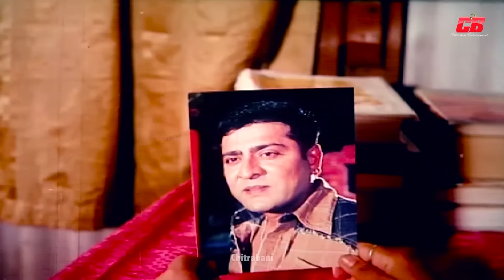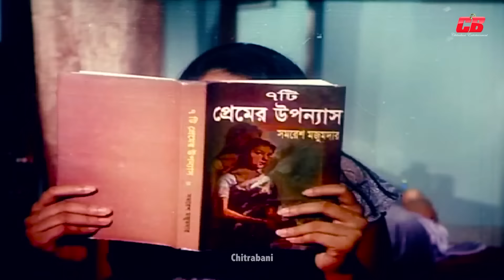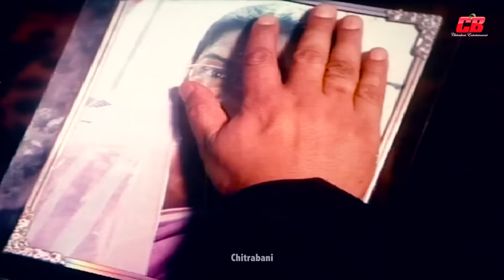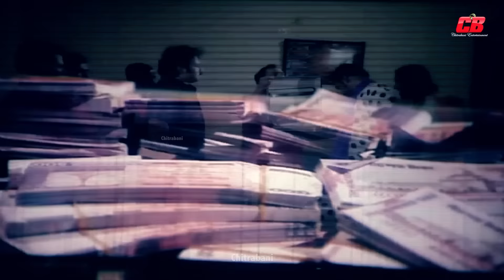Nishthur Pritidan | নিষ্ঠুর প্রতিদান | Amit Hasan | Shakiba || Alekjander Bo | Shanu | Action Movie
Movie: Nisthur Protidan (Part 1)
Director: Gazi Jahangir
Star Cast: Amit Hasan | Alekjander Bo | Shakiba | Shanu | Misha Showdagor&Others